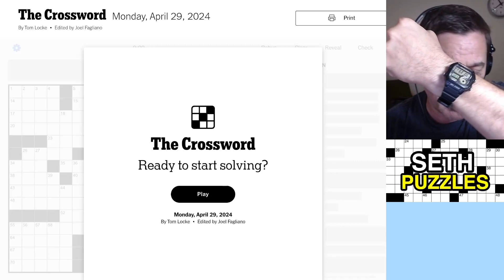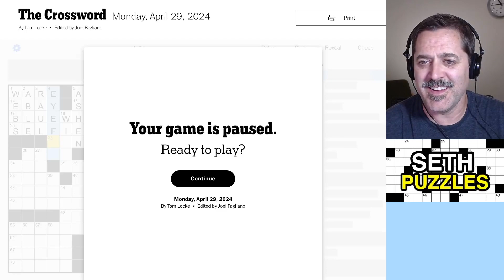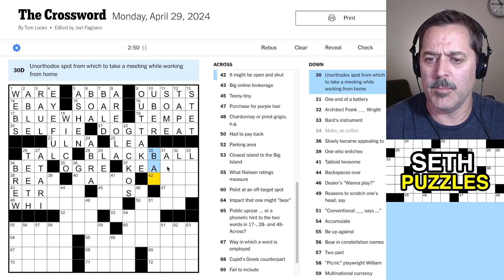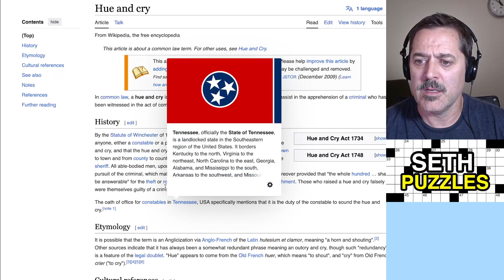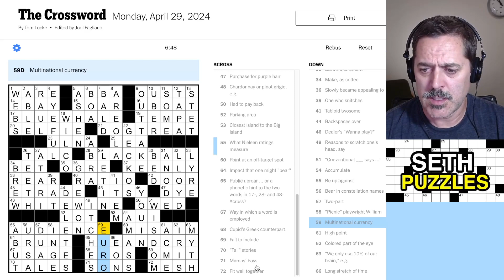April 29, 2024 (Monday): "Outburst of Color!" New York Times Crossword Puzzle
Another straightforward Monday with a couple of misdirects.